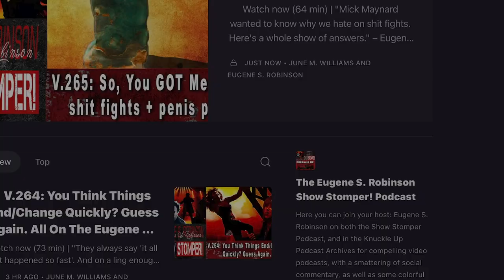Excerpt – V.308: If Nero Ran the UFC. Yeah. Just Like That. Plus More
"He would play even if you died. Which was highly likely." – Eugene S. Robinson 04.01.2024

Are you one of those people bailing over on YT or over on Substack when the free preview ends? We have a message JUST for YOU!

To catch the professionally produced version of the show, in its entirety (over an hour of content) we need you to become a paid subscriber over on Substack.

Pay as little as $5 a month for about an hour of content every single week... plus - the ability to comment, chat, and also access to the full constantly growing archives. You can even sign up to be emailed when every new episode hits. Watch the show in BluRay quality video, or listen in HD sound - on any device, on the substack app or site.

For you cheapskates, we currently offer you the first 10-15 mins of the audio show in HD Sound for free, and the first 15-20 mins or so of the video show in H264 BluRay quality for free, by simply giving us your email and becoming a free subscriber or logging on to your favorite podcast platform.

But why stop there? When you can catch the whole show - by just ponying up some cash to help us keep bringing the shows to you every week, all year round, since 2007.

Around the cost of a cup of coffee, or a Happy Meal, twelve times a year - in exchange for 52 premium shows, and then some. C'mon man! You know you want the whole show, just become a paid subscriber already!

The show only costs $100 an episode to produce and distribute, including original graphics, video post production, animated intros and outros, HD Sound and BluRay video, as well as audio post-production work. Free versions, and these lovely little commercials. 52 episodes to bring to you... every single week of the year!

That would mean a mere 87 of you guys signing up (out of the hundreds of free viewers we get each week).

Do we also have to threaten to take away the Live show on Sundays too, with that live chat Eugene loves so much, over on YouTube? Please don't force us to put that up for debate.

If you dig the show, subscribe at: showstomperpodcast.substack.com, follow Eugene on twitter @EugeneSRobinson, on Insta @MrSleep3 and subscribe to his ‘Look What You Made Me Do’ Newsletter at eugenesrobinson.substack.com. PAY on Patreon IF you wish OR use for PayPal, OR eugene-robinson-28 for CashApp, OR PlanetOxbow for Venmo.

Intro/Outro Music Clips: Band - Stigmata / Album - 'The Calling of the Just' 1991 / Track 05 - A Dream of Pain and Sorrow 20:20 Timestamp

Intro Underlay Music: Band - Stigmata / Album - 'The Calling of the Just' 1991 / Track 01 - Intro-All of Nothing 00:00 Timestamp

* Stigmata was a "metalcore band" from Troy, New York from 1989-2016. Bob Riley on Vocals | insta: stigmata518
Podcast production, videography, syndication, graphics & logos, via June M. Williams: | I am currently seeking new clients: podcast production, graphic design, writing, editing, proof reading, some web work, go daddy and wix web design experience, custom signatures, business cards, as well as a variety of custom fine arts services including hand calligraphy.